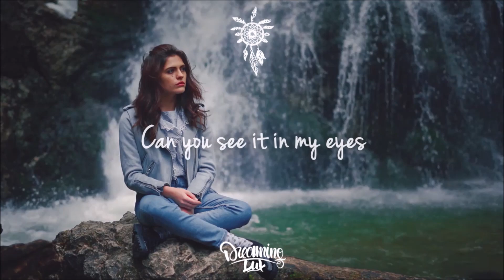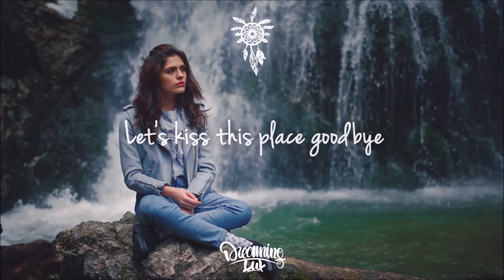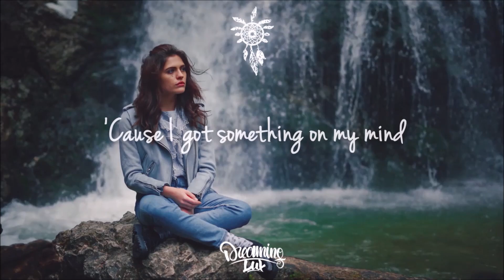Benny Benassi - Sugar (feat. Domino) [Lyrics]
Benny Benassi and Domino bless us with this deep banging tune, Sugar.

Lyrics:

I love the curves on your skin
Electric, don't hurt nobody
Your stare pulls me in
So hot, you could hurt somebody
Show me what's on your mind
I got time
Tell me all your secrets
I can spend all night
In your light

A little bit of time with you
So let's be honest
I just wanna be on you

I got something on my mind
On my mind, on my mind
Can you see it in my eyes
In my eyes, in my eyes
Let's kiss this place goodbye
And ride off into the night
'Cause I got something on my mind
On my mind
And that something must be you

Sugar

I love the way that I feel
You make my whole life so easy
This love must be real
Come on, let me feel your breathing